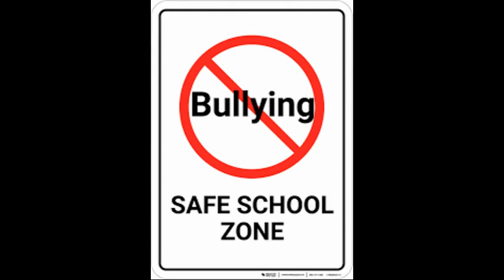5C - Nina - Immigration